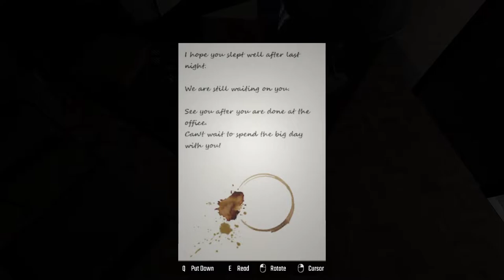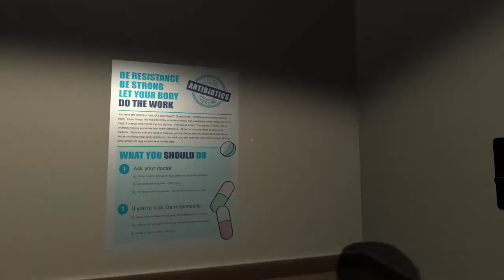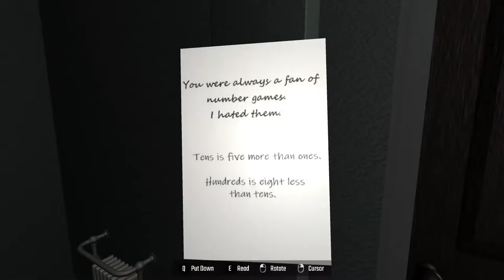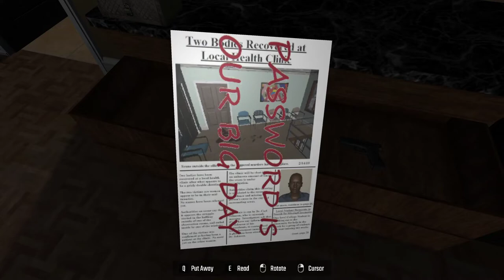Escape the Clinic no commentary scary puzzle game!